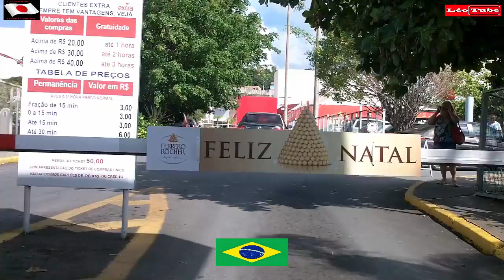Belo Horizonte-Centro-Avenida Cristiano Machado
Local: Belo Horizonte, sentido centro ao Minas Shopping e Superm. Extra.